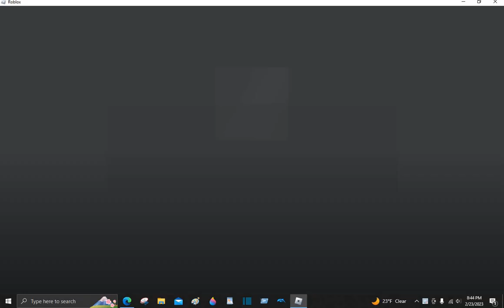My laziness knows no bounds.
When you're too lazy to work on the secret map, so you make it a regular map and fill in the empty secret map role with a joke map that you made by mashing a bunch of free model obbies together. I'll do some gameplay on it later.